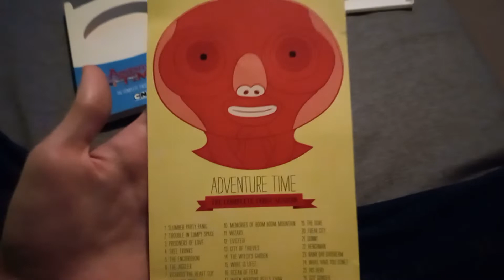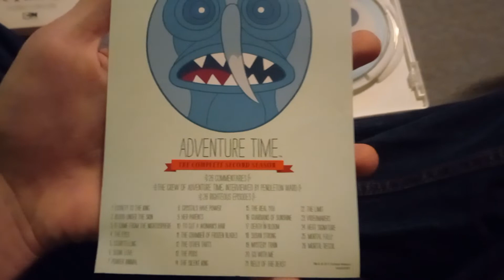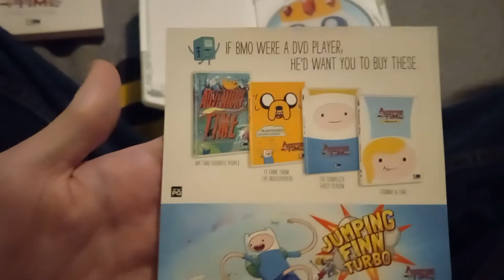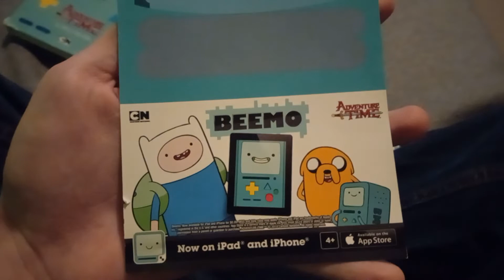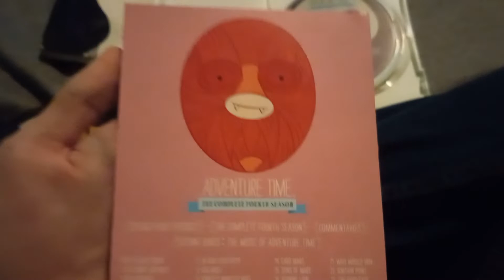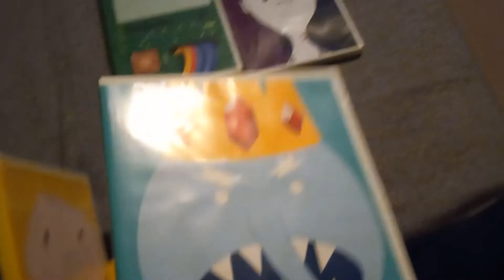Adventure Time Seasons 1-4 DVD Unboxings